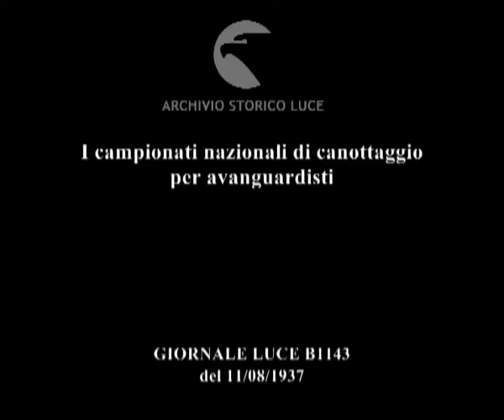I campionati nazionali di canottaggio per avanguardisti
Descrizione sequenze:i giovani avanguardisti preparano con cura le canoe ; le raschiano, spandono un prodotto impermeabile e sistemano il timone ; le eliminatorie si svolgono nel bacino 28 ottobre ; gli avanguardisti scendono in acqua ; fasi della competizione del quattro con ; la vittoria è andata all'equipaggio di Genova centro ; la regata dell'otto con ; la batteria è stata vinta dall'equipaggio genovese di santa Maria Ligure ;